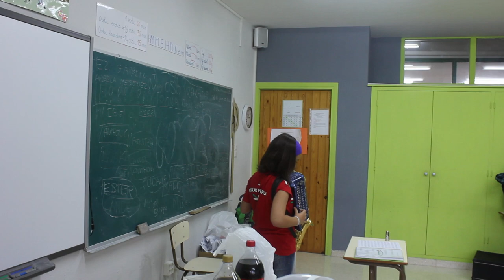Azken Eguna ikastolan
Ordiziako Jakintza Ikastolan oporren bezperan, ikasleak gozatzen ikusi ditugu eta telefonoarekin zati batzuk grabatu dizkiegu.